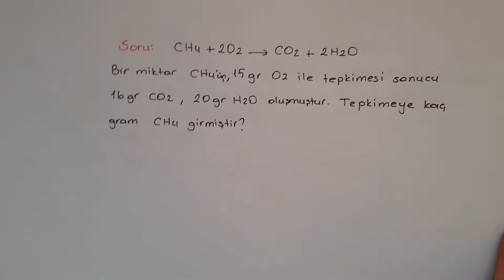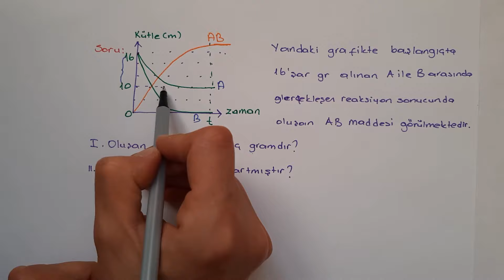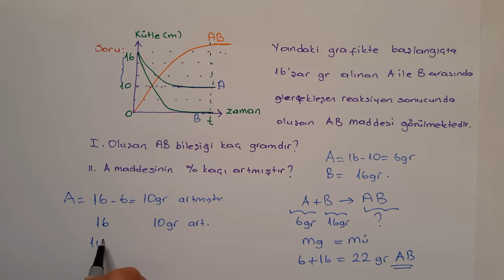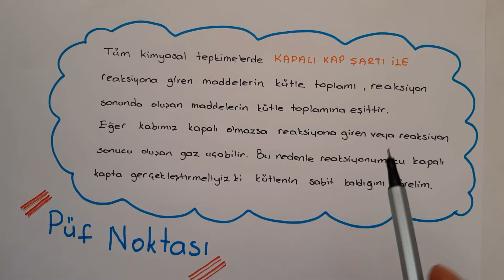Kütlenin Korunumu Kanunu - 10. Sınıf Kimya Dersleri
Kimyanın Temel Kanunları ve Kimyasal Hesaplamalar,
Kütlenin Korunumu Kanunu,
10.sınıf,
kimya,
konu anlatımı,
soru çözümü,
püf noktası,
tyt,